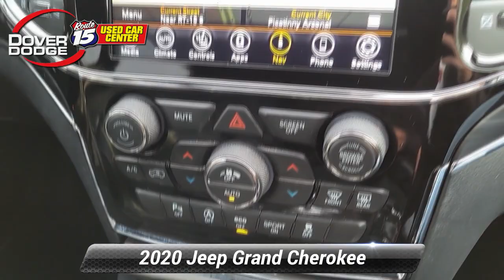Certified 2020 Jeep Grand Cherokee Limited, Wharton, NJ R9594